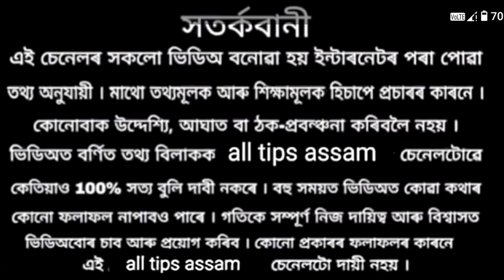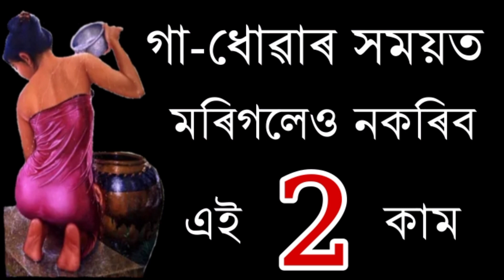গা-ধোৱাৰ সময়ত মৰিগলেও নকৰিব এই ২ টা কাম